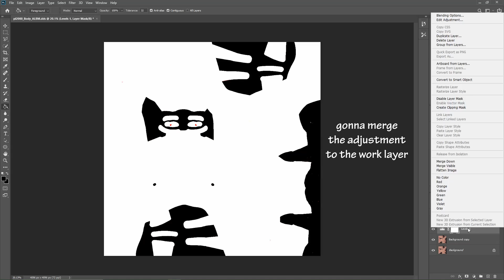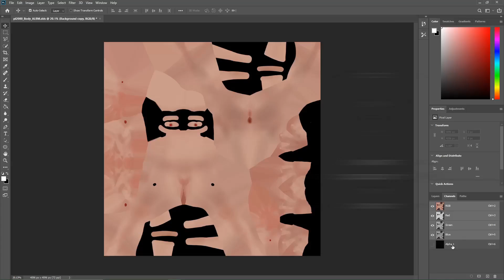Skyrim 2020: creating opacity map from pre-existing diffuse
recommended to watch in 50%-75% speed

use the diffuse to create an opacity map in the alpha channel
white = shown in game
black = completely hidden in game
grey = opaque in game